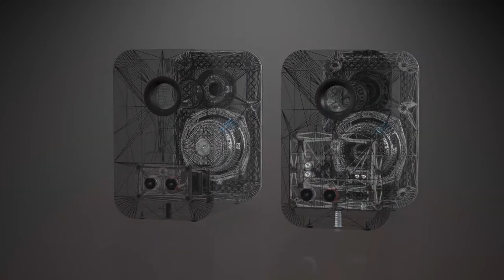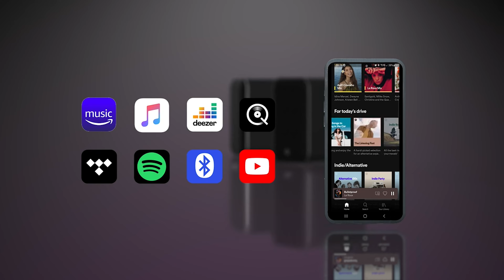Stereo bez wzmacniacza | Aktywne kolumny. Czym są i czy to produkt dla Ciebie? - Q ACOUSTICS M20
Minimalizm - tego określenia coraz częściej używają klienci poszukujący rozwiązań prostych i zajmujących niewiele miejsca. Nie dziwi więc fakt, że zintegrowane systemy audio, cieszą się coraz większą popularnością.

Dziś chciałbym przedstawić Ci temat aktywnych kolumn głośnikowych, które stają się coraz bardziej popularną opcją przy wyborze sprzętu audio. Całość zaprezentujei na bazie kolumn aktywnych od firmy Q Acoustics, model M20.